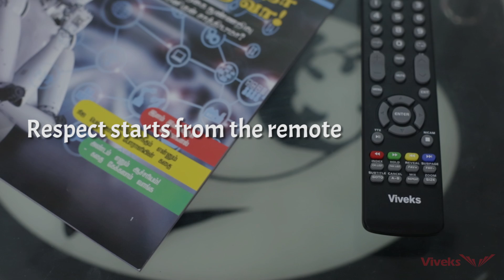Equality begins with respect - A Viveks Initiative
The smallest things can make an enormous difference. Begin with the basics and show those amazing women in your life that you care about them.